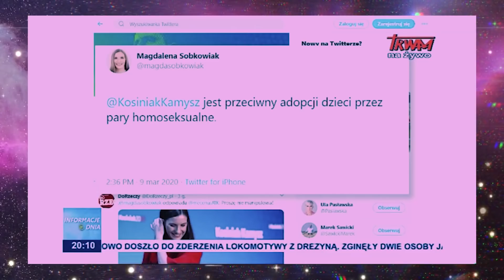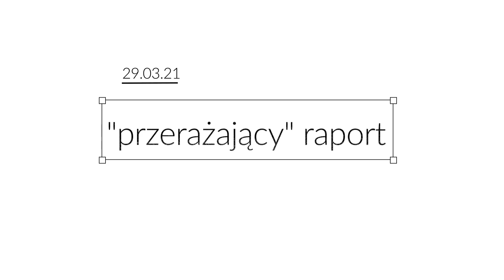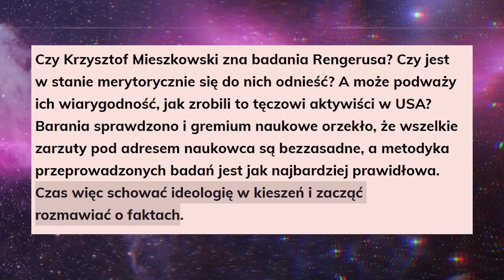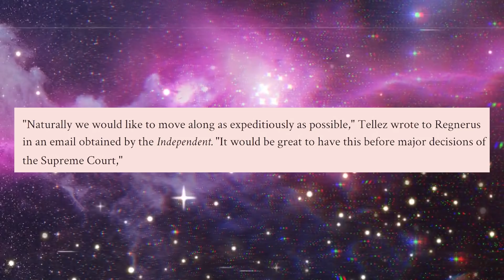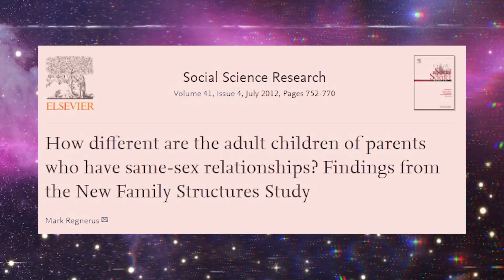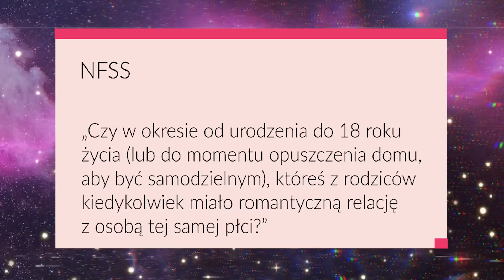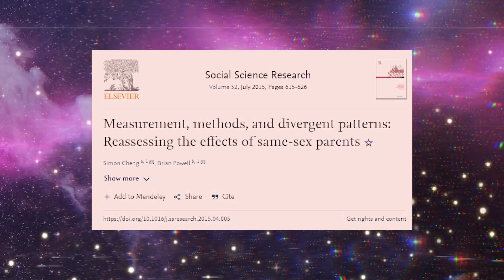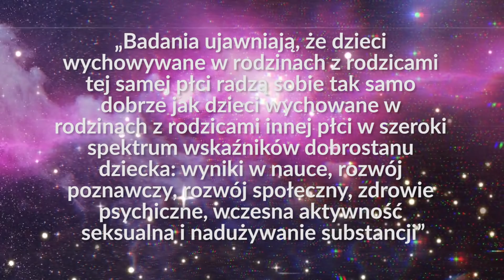Cała prawda o adopcjach dzieci przez pary jednopłciowe│Everyday Hero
▶️▶️▶️  Solidarna Polska, na czele z ministrem Ziobrą i ministrem Wójcikiem zapowiedziała zmiany w Kodeksie rodzinnym i opiekuńczym pod kątem formalnego zakazu adopcji dzieci przez pary homoseksualne. Jest to temat kontrowersyjny, zwłaszcza biorąc pod uwagę, dużą popularność badania prof. Marka Regnerusa, które służy jako argument dla przeciwników adopcji przez pary jednopłciowe. W tym nagraniu głównie pochylam się nad jakością raportu prof. Regnerusa i zastanawiam się, czy ma ono jakikolwiek sens w debacie na temat rodzicielstwa osób LGBT.◀️◀️◀️

Intro: (0:00)
Polityka a LGBT: (0:50)
Raport Regnerusa: (4:00)
Finansowanie (8:41)
Metodologia: (14:38)
Błędna definicja: (20:18)
Konsensus naukowy: (25:22)
Outro: (29:58)